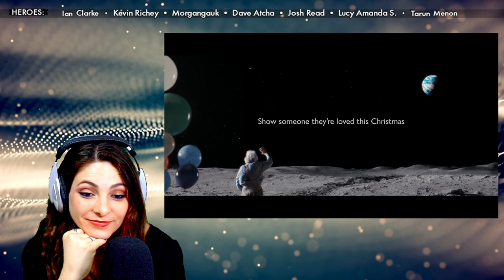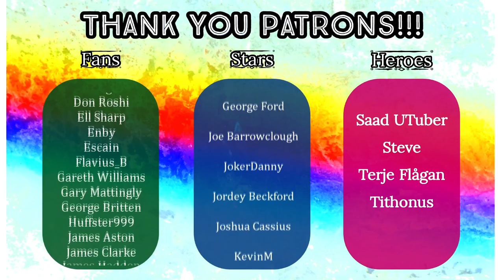American Reacts - Man on The Moon - JOHN LEWIS CHRISTMAS 2015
Original Video: John Lewis - The Man on the Moon (2015, UK)

HEROES:
🍀 Ian Clarke
🍀 Kevin Richey
🍀 Morgangauk
🍀 Dave Atcha
🍀 Josh Read
🍀 Lucy Amanda Siobhán Anyte Emily Tegea
🍀 Tarun Menon

STARS:
🍀 Charlie Costa
🍀 Terje Flågan

FANS:
🍀 NinjaZero126
🍀 Dan Keating
🍀 Rob R
🍀 GAZB87YORKSHIRESALT
🍀 DeadManProp
🍀 Rusty Dog
🍀 Matt Hardy
🍀 Victor
🍀 Jason Nevin
🍀 Koolrichx